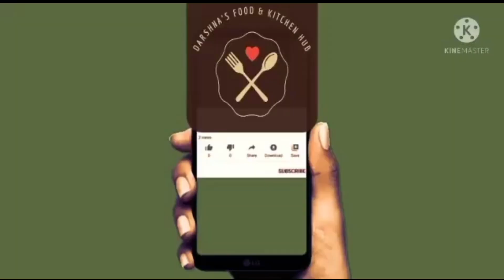શિંગોડા નું મસાલેદાર શાક| Singhoda shak| Water Chestnut Recipe| नोनवेज भूल जाऐंगे ऐसी शिंगोडा सब्जी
ગુજરાતી સ્વાદિષ્ટ શિંગોડા નું શાક, एकबार खाएं तो खाते रह जाएंगे सिंगोडा सब्ज़ी, singhoda Sabji@DarshnasFoodandKitchenHub
Sabji@DarshnasFoodandKitchenHub

About this Vedio :- How to make singhoda/Water Chestnuts Sabji.

Cooking & Recipes
Indian Cuisine
Food Inspiration
Organic Food
Seasonal Cooking
Sweets & Desserts
Asian Cuisine
Herbs & Spices